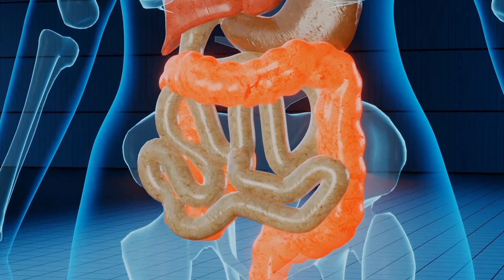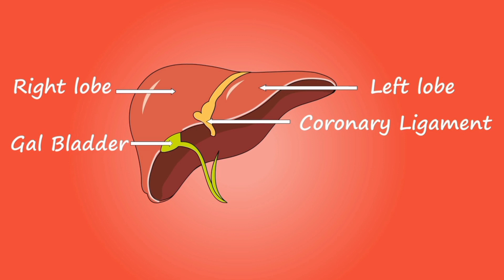High Nutrition Plant Roselle Benefits In Hindi,Hibiscus sabdariffa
High Nutrition Plant Roselle Benefits  In Hindi,Hibiscus Sandharitra
Yoga & Ayurved

Arogaya sadan clinice kichha,U s nagar
रोसेल ( हिबिस्कस सबदरिफा ) जीनस हिबिस्कस में फूलों के पौधे की एक प्रजाति है जो अफ्रीका के मूल निवासी है, सबसे अधिक संभावना पश्चिम अफ्रीका है। 16वीं और 17वीं शताब्दी की शुरुआत में यह क्रमशः वेस्ट इंडीज और एशिया में फैल गया था, जहां से यह कई जगहों पर प्राकृतिक हो गया है। [1] तनों का उपयोग बास्ट फाइबर के उत्पादन के लिए किया जाता है और सूखे क्रैनबेरी-स्वाद वाले कैलीस को आमतौर पर कार्केड के रूप में जाना जाने वाला एक लोकप्रिय जलसेक बनाने के लिए रखा जाता हैI